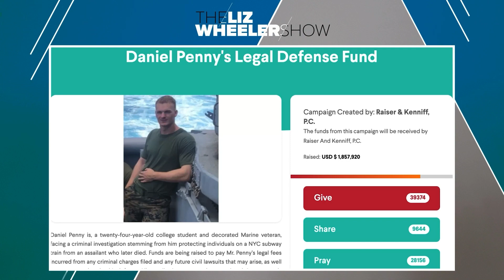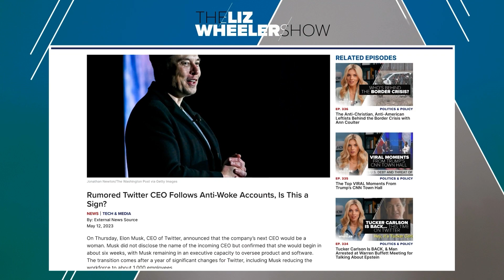Have We Lost The Right To Defend Ourselves? -Liz Wheeler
If the case with Daniel Penny doesn't take self defense into account, then where have our rights gone to protect ourselves against threatening and violent people?